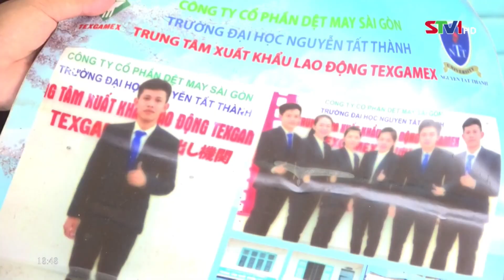STV - Mỹ Xuyên xúc tiến giới thiệu việc làm cho người dân đi xuất khẩu lao động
STV - Từ đầu năm đến nay, huyện Mỹ Xuyên đã tổ chức các Phiên giao dịch việc làm, tư vấn cho nhiều người lao động về các thị trường lao động ở nước ngoài cũng như chính sách ưu tiên của địa phương. Thời gian tới, Mỹ Xuyên sẽ lựa chọn các doanh nghiệp có năng lực, uy tín để tổ chức các buổi tư vấn, tuyển chọn lao động, tạo điều kiện tốt nhất để người dân đi lao động ở nước ngoài, tăng nguồn thu nhập, cải thiện cuộc sống gia đình.